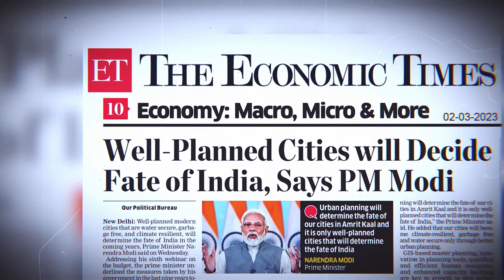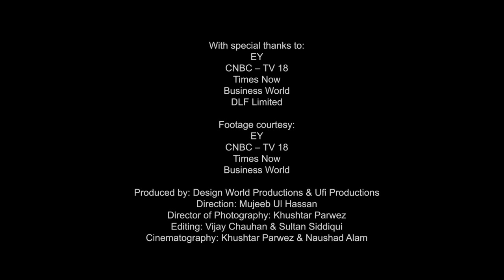Episode-7 | Business World Interview with Mr. K P Singh, Chairman Emeritus, DLF Ltd.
With over five decades of experience, KP Singh has witnessed the mess in the country’s urban development. He knows what ails India’s urbanisation and the challenges of creating a new city. Listen to KP’s interview with Business World as he discusses the challenges and the urgent need for a new urbanisation policy for the country to match with the projected growth of 5 trillion economy. The Hon’ble Prime Minister echoed his sentiments in an article published in the Economic Times titled “Well planned cities will decide the fate of India”. Great visionaries think alike. KP SINGH has accomplished the impossible by transforming barren land into a world-class city. Today Gurgaon is a bustling metropolis, where people from diverse cultures and communities from across the world live and work. The city is headquarters for several Fortune 500 MNC’s and large Indian corporates, it provides employment to over 2 million people. While Gurgaon is presently only developed 50%, its full potential is left to your imagination. Unstoppable at 93 plus, the legacy continues with his son Rajiv and the fourth generation of the Singh family. Now devoting his time to philanthropic activity through the KP Singh Charitable Foundation to make it a meaningful organisation, he continues to care for India. @KPSINGHEYEVENT KPSINGH EYEVENT KP SINGH DLF KPSINGH DLF @KPSINGHDLFLIFESTORY

With special thanks to:
EY
CNBC-TV18
Times Now
Business World
DLF Limited
Footage Courtesy:
EY
CNBC-TV18
Times Now
Business World
Produced by: Design World Productions & Ufi Productions
Direction- Mujeeb Ul Hasan & Khushtar Parwez
Director of Photography- Khushtar Parwez (Parwez K Photography)
Editing- Vijay Chauhan & Sultan Siddiqui
Cinematography- Khushtar Parwez & Naushad Alam